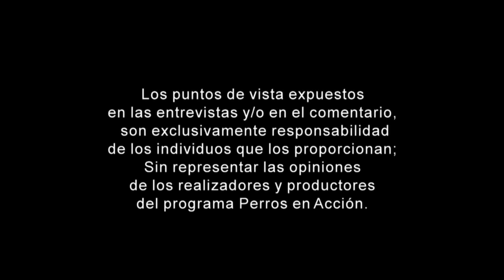“Perros en acción” Programa Nº 447 Bloque 3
Final de Exposición FCA - FCI INTERNATIONAL DOG SHOW, por el Sr. Jaime Ganoza de Perú.